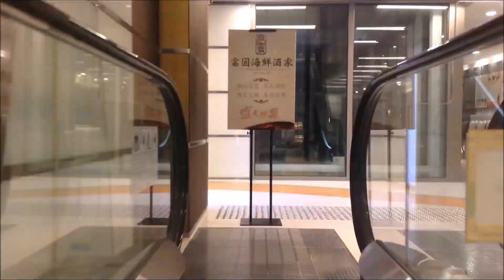ThyssenKrupp Medium-File Escalators - Vans, 5th Ave - New York, NY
We were trying to film the elevator in this store but it decided it didn't want to leave the second floor. I decided to just film the escalators, which are newer ThyssenKrupps with the new logo. These are nice.